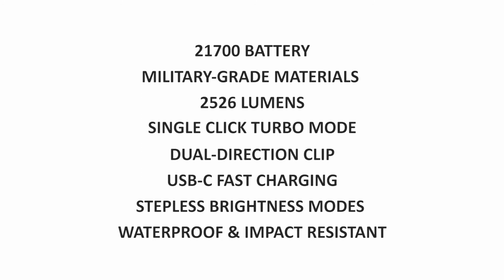Introducing the ThruNite TT20 - High Lumen Tactical Flashlight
Introducing the TT20 Tactical Flashlight! The TT20 is our best tactical flashlight yet. With a 21700 battery, USB-C recharging, easy access turbo mode, and a 258 meter beam distance, the TT20 is an incredible light for many different situations. Coming next week!